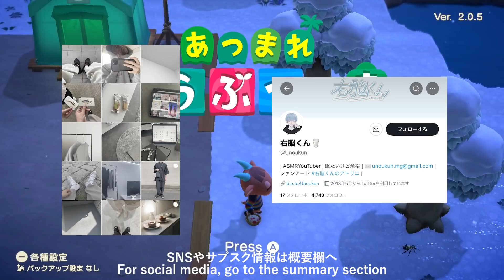【ASMR】囁き声であつ森実況する動画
〇 〇

〇 〇

【ZOWA】

〇 〇

サブスク限定シュチュエーションボイスを毎週月曜日に配信中！！

Applemusic、LINEmusic、Spotify、
Amazonmusic、iTunesstore、AWA、レコチョク等で
聴けるからチェックしてみてね！

〇 〇

🥛 ひとこと 🥛

実は昔にもやってたけど
最初の5000マイル返さずに辞めたあつ森

今になってハマるという…

やってる人いたらまたゲーム配信遊びに来てね！

右脳

〇 〇

〇 〇

🥛 配信情報 🥛

毎週、月・水・土にツイキャス or YouTubeliveにて配信中。

〇 〇

〇 〇

🥛 YouTubeアイコン 🥛

〇 〇

🥛 本日のタグ 🥛

〇 〇